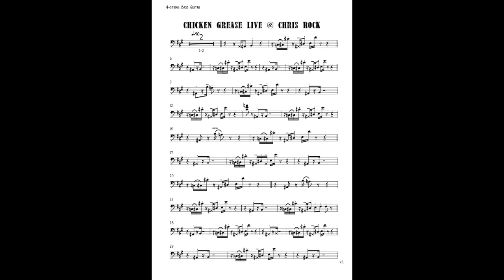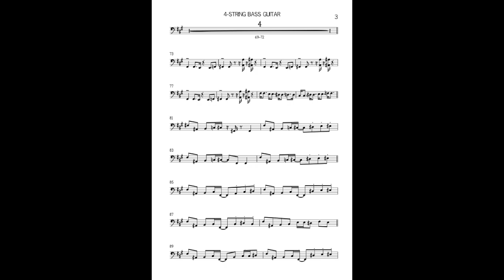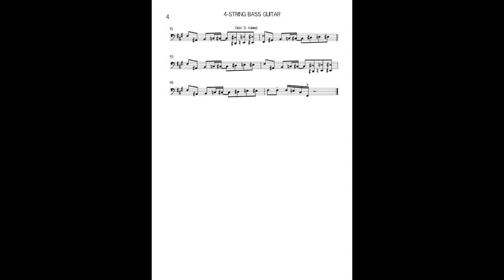Chicken Grease Live Pino Palladino Bass Transcription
Hi Guys, this is my transcription of the basspart on Chicken Grease by D'Angelo, live at the Chris Rock Show.
Since this is my first basstranscription,
I hope I got most of Pino's amazing playing correct.
I guess he's playing in D-G-C-F tuning, considering the low D# at the end part.